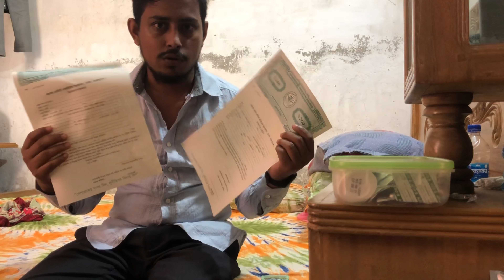Story of Buy A Bike | প্যারাময় ভালো দিন | বাইক কেনার গল্প | Hero Hunk | 3rd Bike Done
This is the "Run with Arafat" channel.
I am a Student and Professionally I am a Mobile Hardware and Software Technician & Multimedia Executive.
Besides my profession, I love to explore new places or cities. I'm based in Bangladesh but roaming around the Globe. I will try my best to create this platform where people will see the world through my eyes.

আমি ভ্রমন পছন্দ করি🙂 তাই ইউটিবে ট্রাভেল ভিডিও বানাই তবে আমিও একজন নতুন ইউটিউবার এবং আমার পৃথিবী ভ্রমন করার ইচ্ছে আছে🥰।
আর ভিডিও এডিট নিয়ে মোটা মুটি ধারোনা আছে এবং মোবাইল ফটোগ্রাফি করতেও ভালোবাসি।
আমার আগের চ্যানেলটা নষ্ট হয়ে যাওয়ায় নতুন করে আবার শুরু করতে হচ্ছে।
Travel with Arafat এখন Run with Arafat
সকলের সমর্থন এবং ভালোবাসায় আবার আপনাদের জন্য নতুন নতুন ভিডিও নিয়ে আসবো ইনশাআল্লাহ।

WARNING:
All Videos of this Channel is Copyrighted by Run with Arafat

Attention Please...